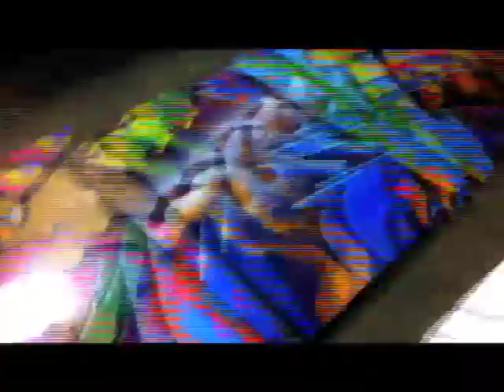Crayone Concord Canvas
Crayone Concord Canvas Come Up - Private hire to do a triptych piece for an art collector. 2011.